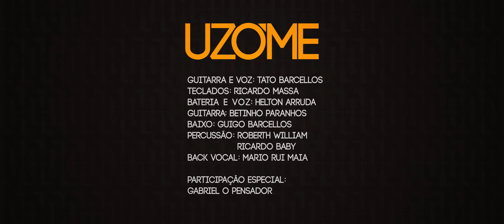Madrugada - Tato Barcellos - Gabriel o Pensador - Projeto Uzôme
Música de Tiago Mocotó e Dudu Fagundes
Gravado por Uzôme
Voz e Guitarra: Tato Barcellos
Teclados: Ricardo Massa
Bateria: Helton Arruda
Guitarra: Betinho Paranhos
Percussão: Roberth William e Ricardo Baby
Baixo: Guigo Barcellos
Back Vocal: Mario Rui Maia
Participação Especial: Gabriel o Pensador